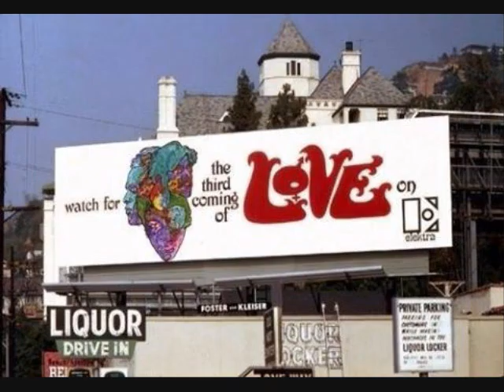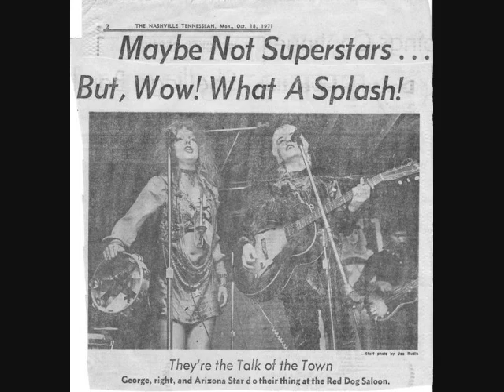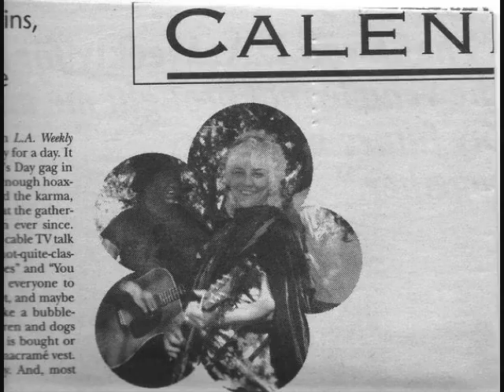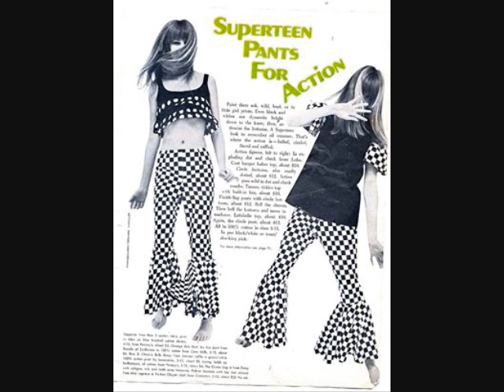34.Georgiana Steele-Waller ~ Girlgeo Radio Show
Girl George & the Dragons Radio Show #34 ~
8-24-14 ~ interviews.Writer,Model.Love in Promoter
Video by Girlgeo DragonSlayerProductions
"Everybodys Crazy -But Me" by:Girl Geo.